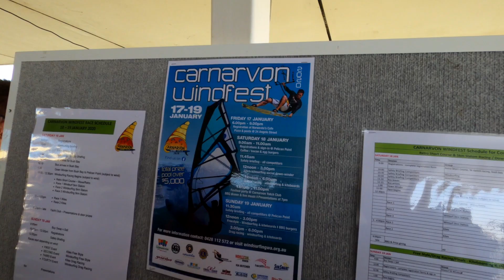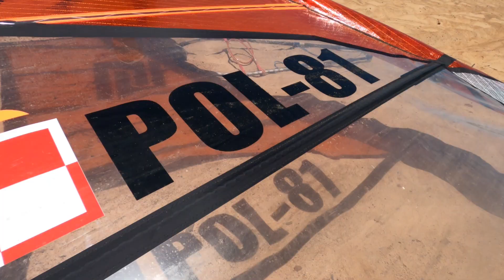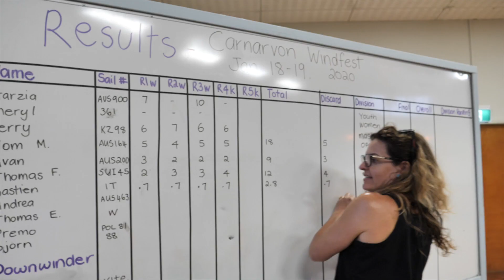The Sunsmart Carnarvon Windfest 2020 - Event Showcase Video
Great wind - tick!
Warm weather and beautiful warm clean water - tick!
Parties on the water - tick!